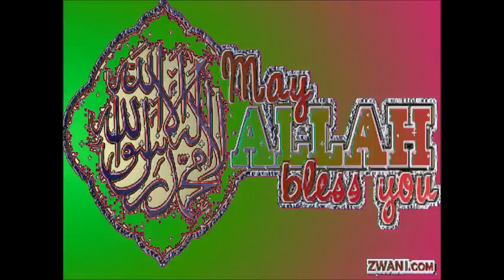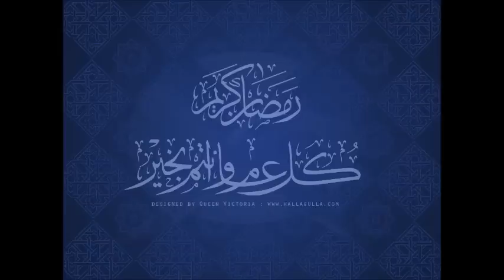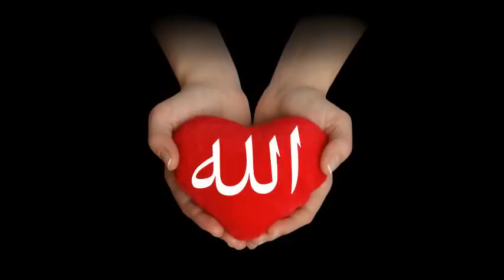Qiz farzand o`stirish va Jannat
Xayrulla Hamidov